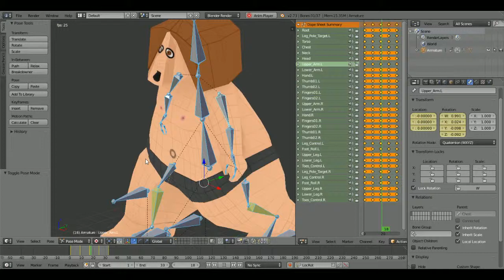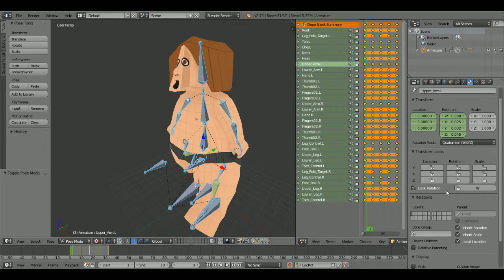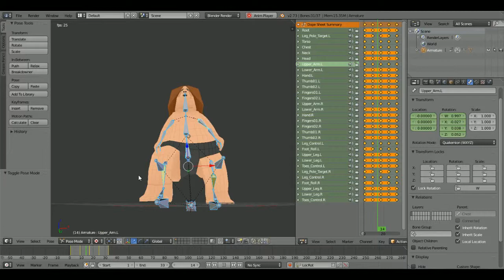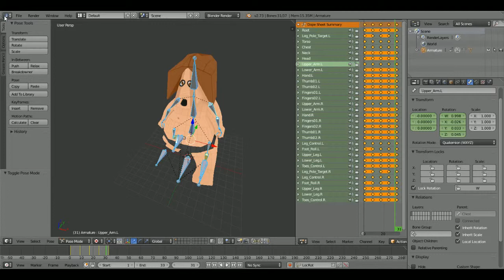Homo - Main Character From "Resource"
My first 3D character (made in Blender).